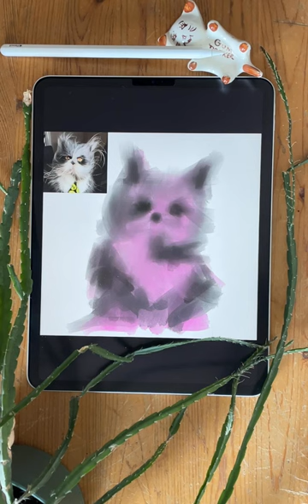Persian cat painting in procreate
Persian kitty cat ‘Atchoum’ painted with gouache, Salamanca, fine hair and ink